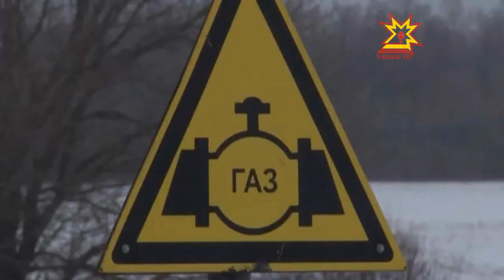Нумай ачаллă çемьесене парне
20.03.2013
Раççей Президенчĕн Атăлçи федераци округĕнчи полномочиллĕ Предствителĕ Михаил Бабич хушнипе регионсенче нумай ачаллă çемьесене уйăрса паракан çĕрсен пахалăхне тĕрĕслеме пуçланă. Çав тĕллевпе мартăн 28-мĕшĕнче пирĕн республикăна полпредăн ятарлă ĕç ушкăнĕ килсе çитет.